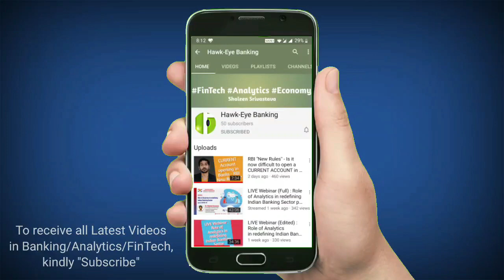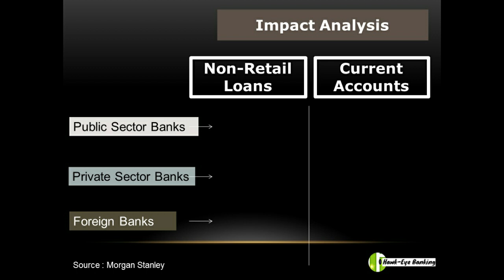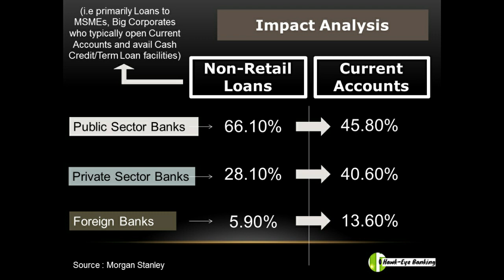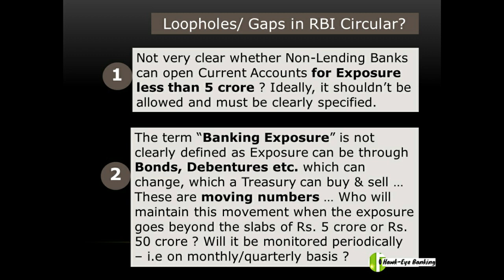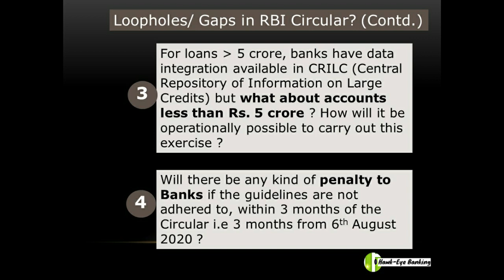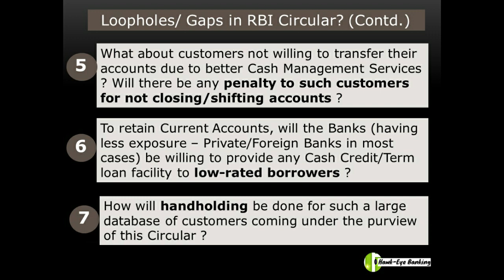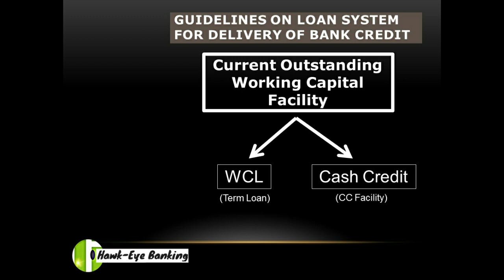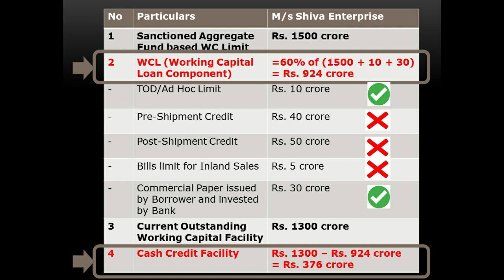2/2: RBI "Current Accounts" Circular (2020)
Recent RBI Notification / Circular on "Opening of Current Accounts - Need for Discipline" (6th August 2020)

Useful Content for those preparing for Competitive Exams like UPSC (IAS), Banking Exams (RBI Grade B, SBI, SEBI, NABARD, IBPS PO/Clerk etc.), Railways Exams, SSC Exams etc.